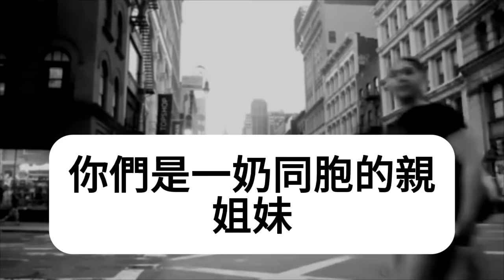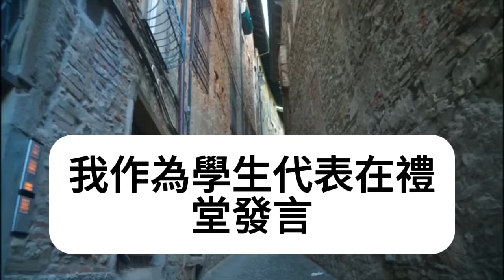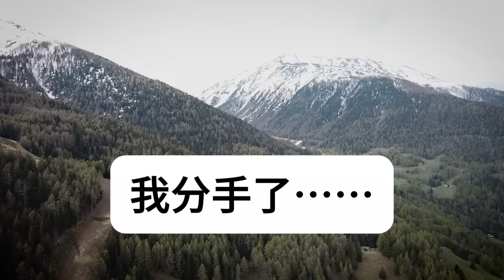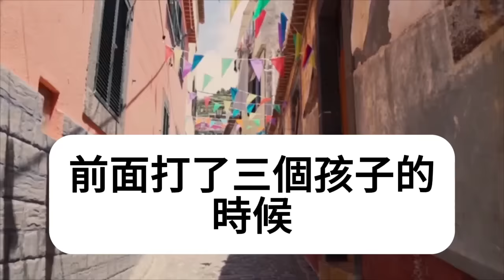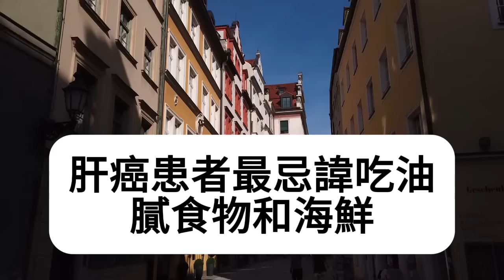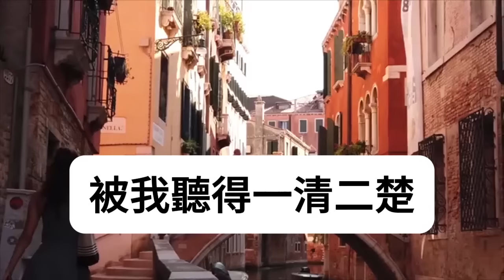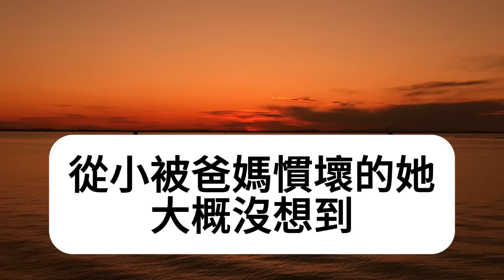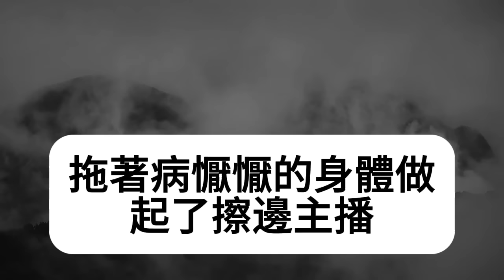我姐未婚先孕我媽讓我替她養孩子，她苦口婆心勸我：你姐打了三次胎！她還要嫁人再打就還不上了！我拒絕她罵我白眼狼甩我2耳光！還讓我把工資上交養她全家！我冷笑送上大禮她們傻眼！情感